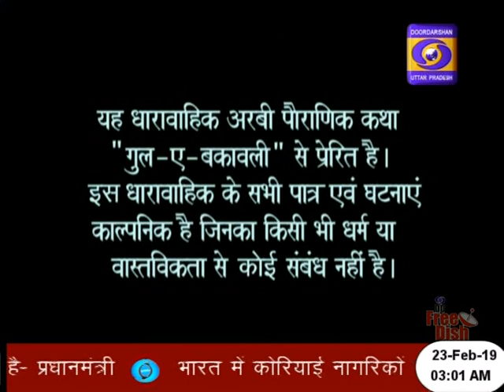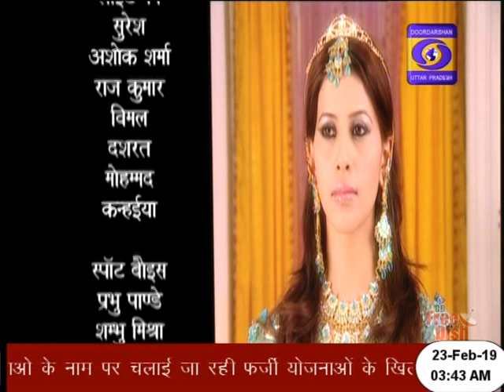Chandra mukhi serial episode 56 DD up